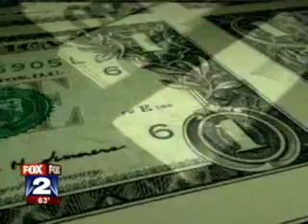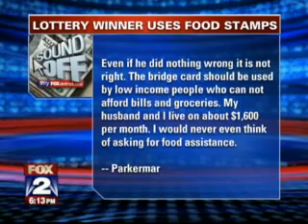$2 Million Jackpot And Still On Food Stamps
Michigan Man Still Receiving Food Assistance Despite Winning $2 Million Jackpot

Updated: Wednesday, 18 May 2011, 9:35 PM EDT
Published : Wednesday, 18 May 2011, 6:49 AM EDT

myFOXDetroit.com Staff

(WJBK) - A Michigan man has continued to accept food aid from the state even though he won big in a state lottery game and said he told officials about it.

Leroy Fick won the $2 million jackpot in the "Make Me Rich!" contest in June. Despite receiving about $850,000 in winnings, the Auburn resident is still using his Michigan Bridge Card, an electronic version of food stamps.

Fick's lawyer said his client hasn't done anything illegal